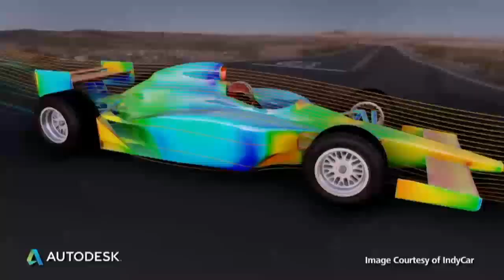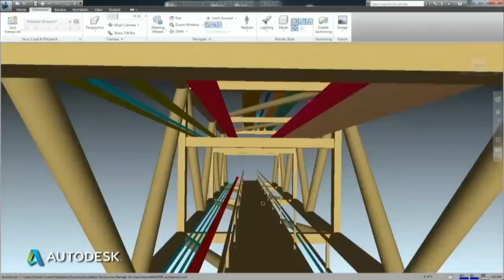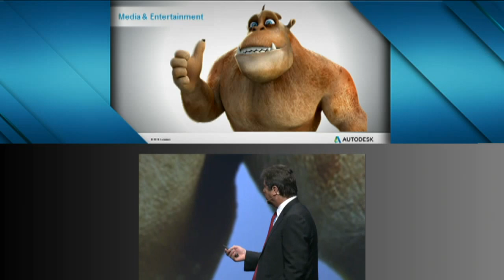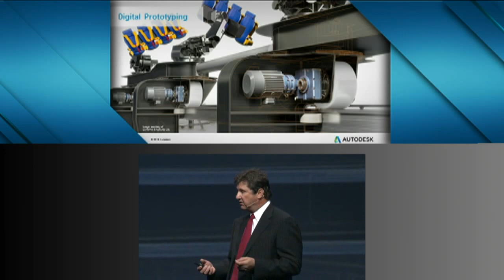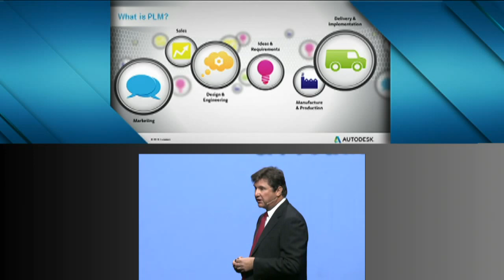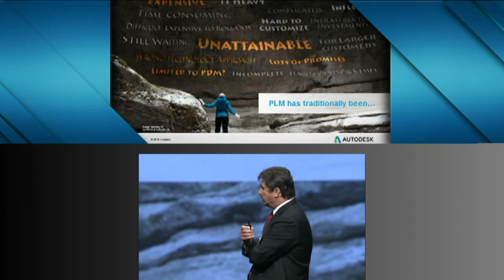Autodesk at NetSuite SuiteWorld 2013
CEO Zach Nelson and Buzz Kross, SVP of Manufacturing for Autodesk discuss how the integration between Autodesk PLM360 and NetSuite ERP can transform manufacturing in the cloud by providing an end-to-end solution for modern manufacturers to manage product lifecycle and achieve real-time visibility across borders.